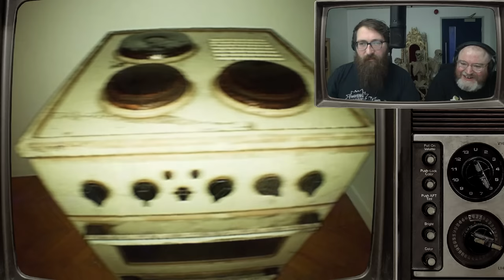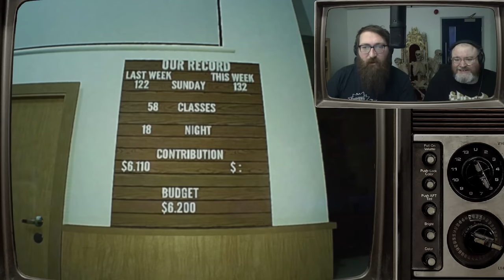RIDDLE BROS GET LOST IN THE BACKROOMS!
The Riddle Bros are back bit they are stuck in a different dimension and they must try to escape!